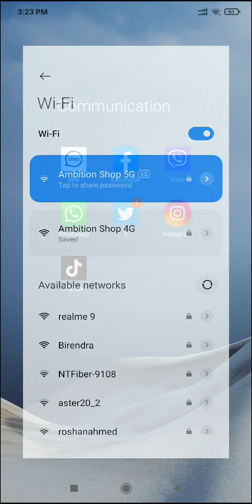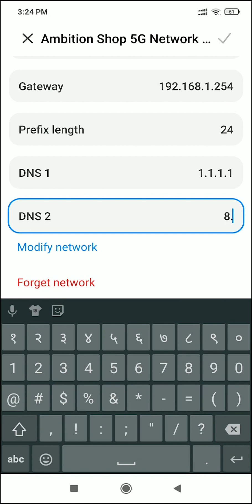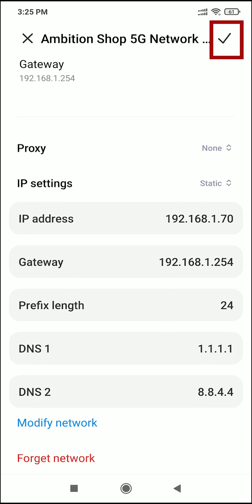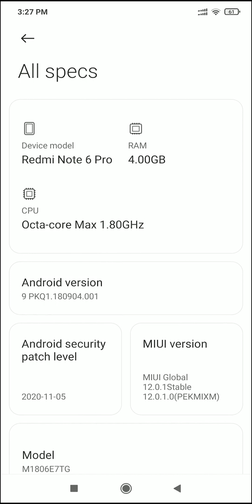Unlock TikTok in Nepal: Bypassing Restrictions Using DNS on Redmi 10, 9, 8, 7 Problem Solved !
🌐 Unlock TikTok in Nepal with DNS on Redmi 10, 9, 8, 7, 7! 📱 Solve Common Problems Easily! 🛠️

Is TikTok banned in Nepal, and you're eager to access it on your Redmi 10, 9, 8, 7, or 7 series phone? Look no further! In this step-by-step guide, we'll show you how to use DNS to bypass restrictions and enjoy TikTok seamlessly.

🔒 Unlock TikTok with DNS:
Discover the simple yet effective method of using DNS to access TikTok in Nepal. We'll walk you through the process, ensuring you can enjoy your favorite content hassle-free.

📱 Redmi 10, 9, 8, 7, 7 Problem Solutions:
Encountering issues on your Redmi device while trying to access TikTok? We've got you covered! Learn practical solutions for common problems that may arise on Redmi 10, 9, 8, 7, and 7 devices.

🛠️ Easy Step-by-Step Instructions:
Our tutorial provides easy-to-follow instructions, making it accessible for both tech-savvy individuals and those new to the process. No complicated jargon—just straightforward steps to unlock TikTok and troubleshoot Redmi issues.

🤝 Join the Community:
Connect with fellow tech enthusiasts in the comments section. Share your experiences, ask questions, and help others navigate through unlocking TikTok in Nepal.